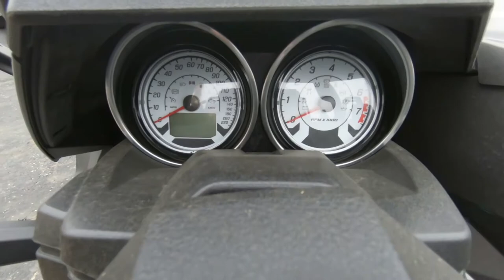2015 Polaris Slingshot S - Used 3-Wheel Motorcycle For Sale - Milwaukee, WI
Please visit Southeast Sales Powersports to view this Used Slingshot Metallic 2015 Polaris Slingshot S for sale in Milwaukee, Wisconsin

Stock# 104464

Description:
2015 Polaris Slingshot S
Standard Features May Include:
2.4 Liter DOHC Engine
5-Speed Manual Transmission
High-Strength Steel Spaceframe
3-Point Seatbelts
LED Taillights and Projector – Beam Headlights
Double-Wishbone Front Suspension with Sway Bar
Electronic Power-Assisted Steering
ABS Disk Brakes
Tilt Steering
Adjustable, Waterproof Seats
Lockable Storage Bins and Glove Box
Dual Windscreens
Backup Camera, Audio System, Bluetooth® Integration